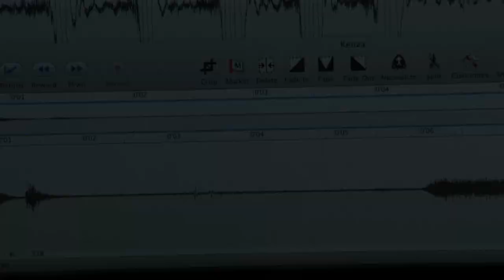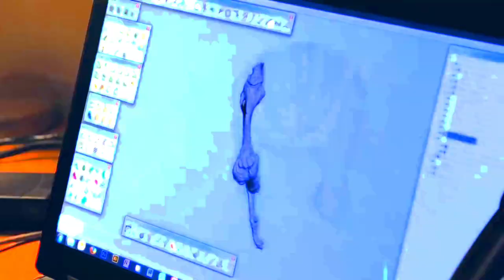Tommy Holohan - Fantasee Life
life was created 2 be enjoyed

Directed - @ed_jazeera & @third.world.elite
Edited - @ed_jazeera
Produced - @tommy.holohan